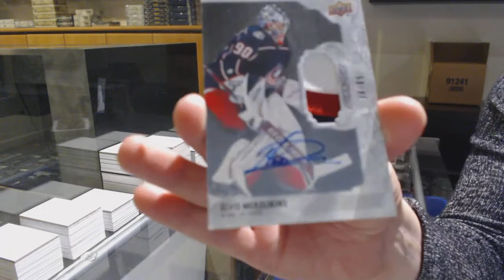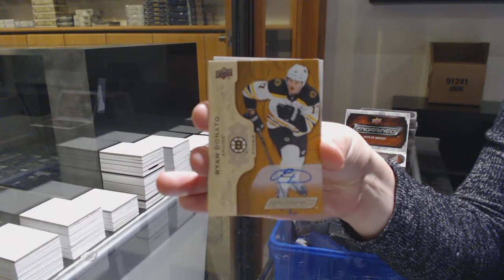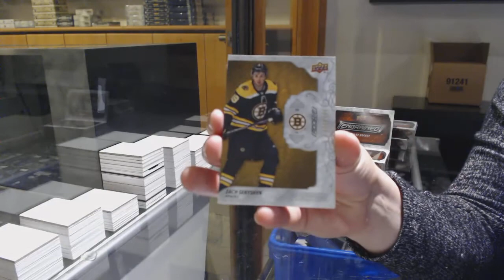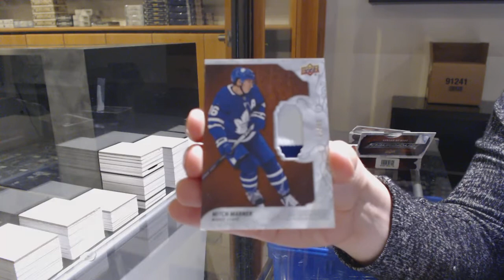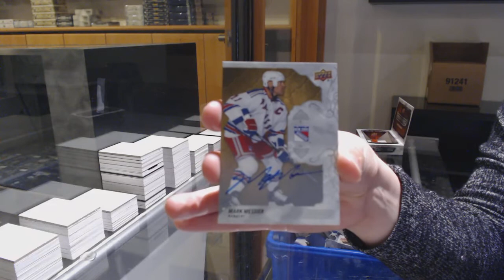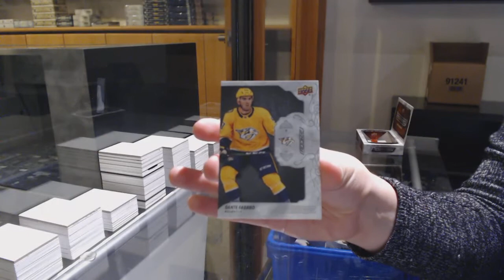19-20 Upper Deck Engrained Hockey 4 Box Break - C&C GB #11,957